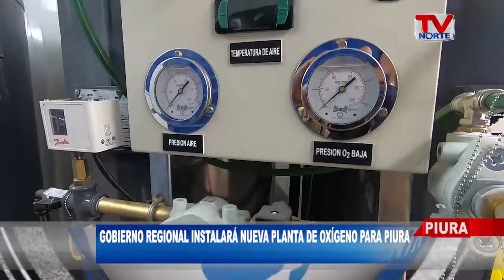GOBIERNO REGIONAL INSTALARÁ NUEVA PLANTA DE OXÍGENO PARA PIURA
El GobiernoRegionalPiura a través de la DirecciónRegionaldeSalud (Diresa) Piura recibirá este sábado 03 de abril, por parte del Ministerio de Salud una moderna planta modular móvil generadora de oxígeno gaseoso, para dotar de este insumo a los pacientes afectados por el Coronavirus.